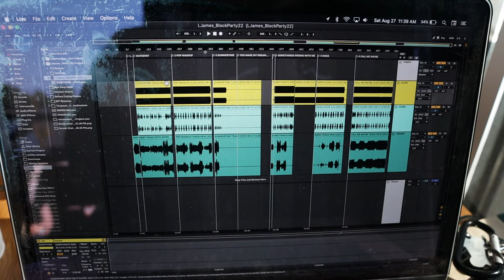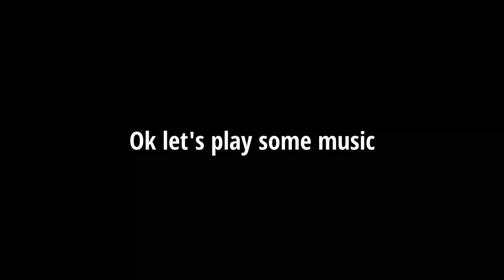Gig Vlog #2 - Lucas James and The Kids play some songs!!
This is a set I played with my friend Lucas for Liberty University's annual Block Party, headlined by Social Club Misfits and Gable Price & Friends (the best people around)! The most I've ever sweat on a gig, ninety degrees and ninety percent humidity will do it!

Insane band and some insane songs

Personnel:

Ryan Townsend (@ryguybreadguy) - Electric Guitar
Lucas James (@lucasjamesthekid) - Vocals, Electric Guitar, Acoustic Guitar
TJ Lawson (@tjmakingnoise) - Keys, Electric Guitar, MD
Matt Dillard (@mattdillard_) - Bass
Michael Hansen (@michael___hansen) - Drums
Myles Cooley (@mylescooley) - Guitar Tech